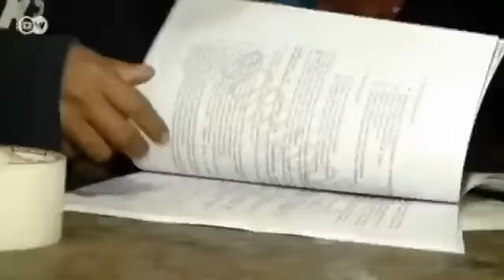Sindicatos infantiles en Bolivia | Global 3000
En todo el mundo se estima que hay 215 millones de niños que trabajan. Mientras que en el resto del mundo se ha acordado la abolición del trabajo infantil, cientos de miles de niños luchan por su derecho a trabajar.